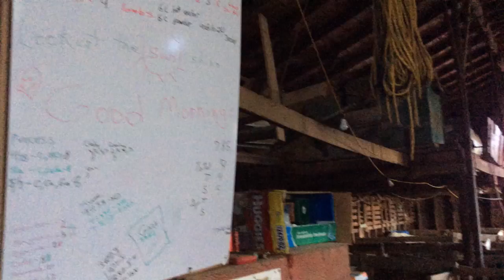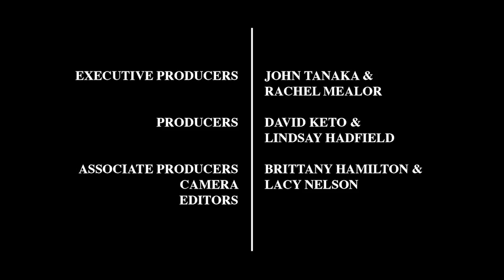June and Jewel Reed: Family Business